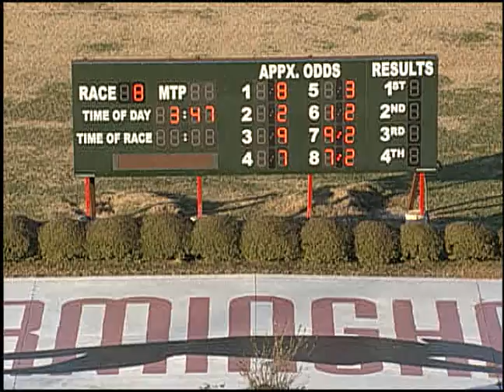01/06/18 Afternoon Race #8